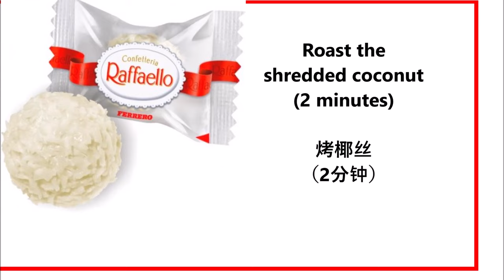Raffaello Cream / 拉斐尔奶油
English :
250 gr quark cheese
2 tablespoons vanilla sugar
200 gr white chocolate
100 gr shaving coconut
50 ml cream
Coconut shavings for decoration

Mix the quark with the vanilla sugar, melt the white chocolate and add it to the quark. Then add the liquid cream and mix well.
Put the coconut flakes in a pan and roast for 2 minutes (the coconut flakes must remain white) then add the coconut flakes to the quark and mix.
Divide the cream into glasses and cover the entire surface of the glass with unroasted coconut flakes. Let the cream rest in the refrigerator for 2 hours.

中文：
250克夸克
2汤匙香草糖
200克白巧克力
100 克 干椰子
50 毫升 奶油
装饰用椰子刨花

将夸克与香草糖混合，融化白巧克力并将其添加到夸克中。然后加入液体奶油并搅拌均匀。
将椰子片放入锅中烤 2 分钟（椰子片必须保持白色），然后将椰子片添加到夸克中并混合。
将奶油分入玻璃杯中，并用未烤的椰子片覆盖玻璃的整个表面。让奶油在冰箱中静置 2 小时。